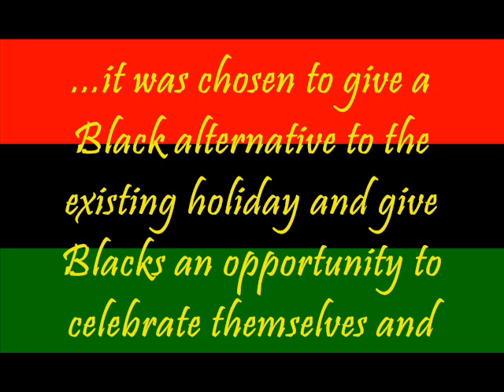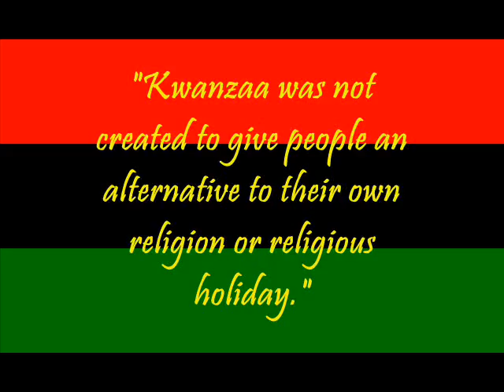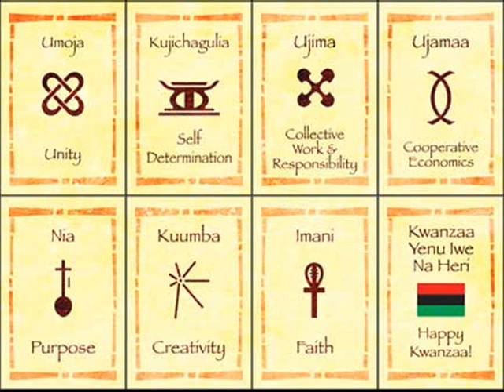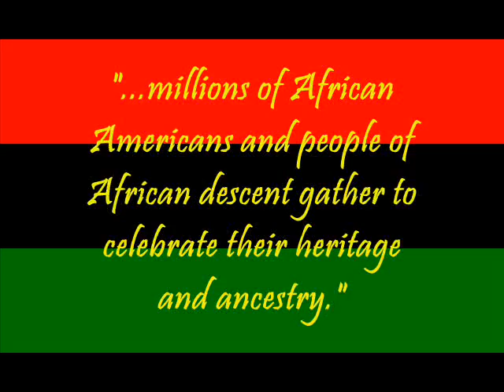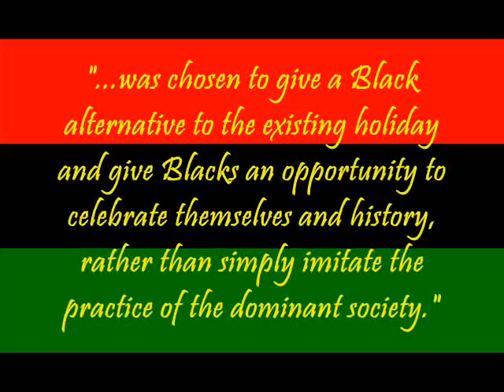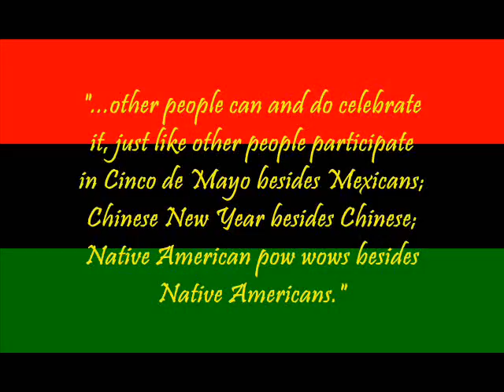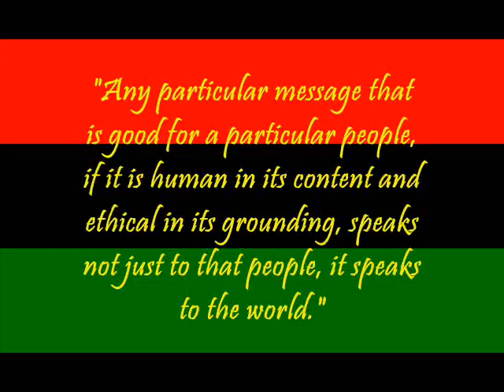What is Kwanzaa?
Information about Kwanzaa. From Wikipedia, I used a "text to speech" program for the audio, so I'm sure there are some mistakes in how some words are said. Also, I know I had to cutoff the "Criticism" part of the Wikipedia article, but I had the 10 minute Youtube limit and I thought it was the least important to a video to help us know about Kwanzaa. From December 26th to January 1st. Any mistakes are my fault or the fault of the various Wikipedia authors. Enjoy. (I hope to make more Wikipedia-Youtube meshvideos if people like this.)